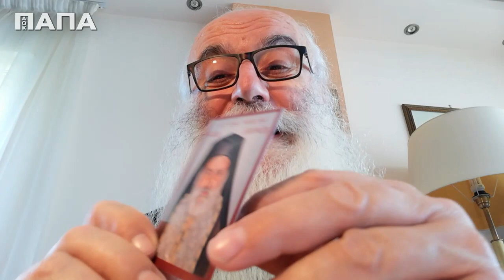Να Αγαπάμε τα Δύσκολα...Να έχουμε Γλυκό Παράδεισο!!!